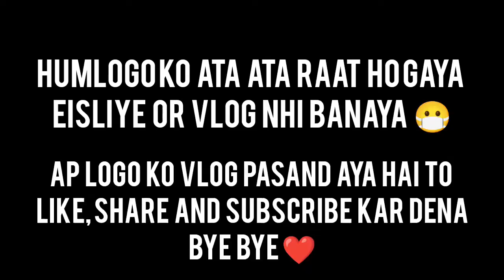pulsar 220f wheelie || Naya helmet karidne gaya meh😍